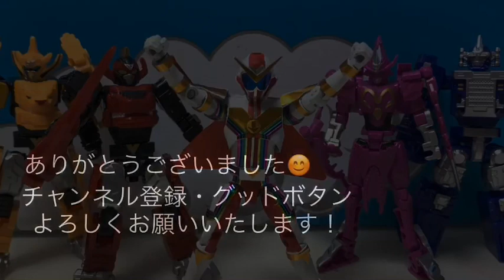機界戦隊ゼンカイジャー『チェンジヒーローズのマジーヌ』変形ギミックが凄い！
3月6日に新発売の機界戦隊ゼンカイジャーのゼンカイマジーヌをジュランとガオーンとブルーン自作したゼンカイザーが紹介します。
　何だかよくわからないレビューですがよろしくお願いいたします。
　ゼンカイオーの合体シーンも別の動画で紹介しています。

・キャスト

ゼンカイザー／五色田介　　　　演　駒木根葵汰彼ゼンカイジュラン／ジュラン　声　浅沼晋太郎
ゼンカイガオーン／ガオーン　　声　梶裕貴
ゼンカイマジーヌ／マジーヌ　　声　宮本侑芽
ゼンカイブルーン／ブルーン　　声　佐藤拓也

主題歌　　　「全力全開！ゼンカイジャー」
歌　　　　　　つるの剛士
コーラス　　　ことのみ児童合唱団
作詩　　　　　マイクスギヤマ
作曲・編曲　　園田健太郎

・玩具

「全界合体 DXゼンカイオー ジュラガオーンセット」

「全界合体 DXゼンカイオー ブルマジーンセット」

「ゼンカイバックル」

「ゼンカイジャーゼンカイなりきりセット」

戦隊ヒーローシリーズ

　1 秘密戦隊　　ゴレンジャー

　2 ジャッカー電撃隊

    3 バトルフィーバーj

　4 電子戦隊　　デンジマン

　5 太陽戦隊　　サンバルカン

　6 大戦隊　　　ゴーグルファイブ

　7 科学戦隊　　ダイナマン

　8 超電子　　　バイオマン

　9 電撃戦隊　　チェンジマン

  10 超新星　　　フラッシュマン

  11 光戦隊　　　マスクマン

  12 超獣戦隊　　ライブマン

  13 高速戦隊　　ターボレンジャー

  14 地球戦隊　　ファイブマン

  15 鳥人戦隊　　ジェットマン

  16 恐竜戦隊　　ジュウレンジャー

  17 五星戦隊　　ダイレンジャー

  18 忍者戦隊　　カクレンジャー

  19 超力戦隊　　オーレンジャー

  20 激走戦隊　　カーレンジャー

  21 電磁戦隊　　メガレンジャー

  22 星獣戦隊　　ギンガマン

  23 救急戦隊　　ゴーゴーファイブ

  24 未来戦隊　　タイムレンジャー

  25 百獣戦隊　　ガオレンジャー

  26 忍風戦隊　　ハリケンジャー

  27 爆竜戦隊　　アバレンジャー

  28 特捜戦隊　　デカレンジャー

  29 魔法戦隊　　マジレンジャー

  30 轟轟戦隊　　ボウケンジャー

  31 獣拳戦隊　　ゲキレンジャー

  32 炎神戦隊　　ゴーオンジャー

  33 侍戦隊　　　シンケンジャー

  34 天装戦隊　　ゴセイジャー

  35 海賊戦隊　　ゴーカイジャー

  36 特命戦隊　　ゴーバスターズ

  37 獣電戦隊　　キョウリュウジャー

  38 烈車戦隊　　トッキュウジャー

  40 手裏剣戦隊　ニンニンジャー

  41 動物戦隊　　ジュウオウジャー

  42 宇宙戦隊　　キュウレンジャー

  43 怪盗戦隊　　ルパンレンジャー

        警察戦隊　　パトレンジャー

  44 魔進戦隊　　キラメイジャー

  45 機界戦隊　　ゼンカイジャー